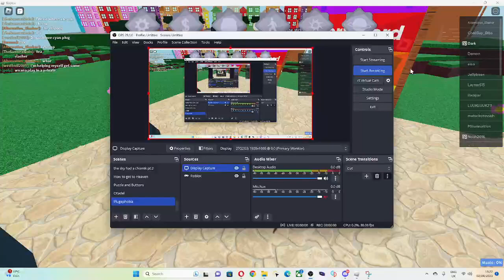How to get Wood Plank Plug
Mega easy fun obby

Codes:
/e 13241221

Timestamps:
Wood Plank Plug: 0:00